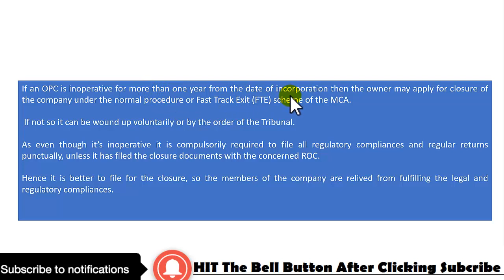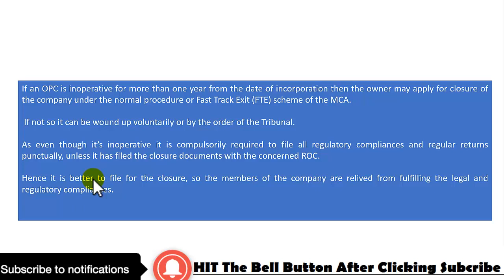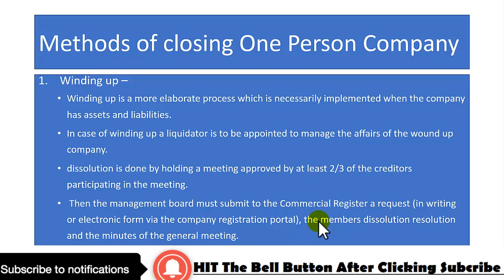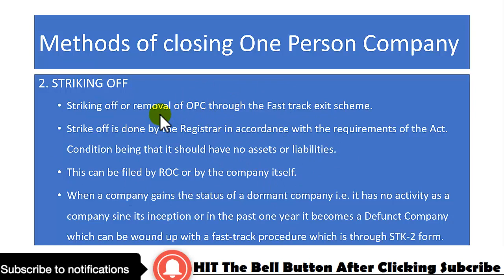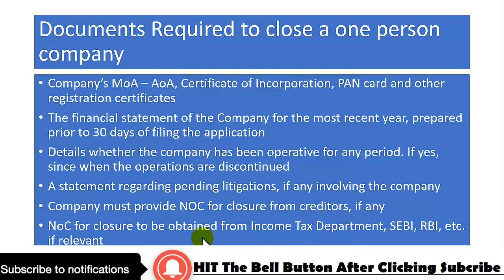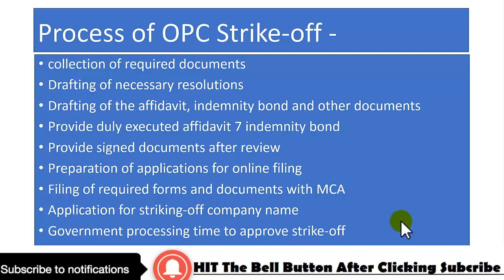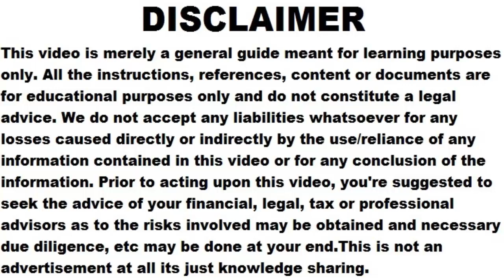One Person Company Closure जाने सब हिंदी मे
GUIDE TO SHUT DOWN A OPC ONE PERSON COMPANY REGISTRATION ONLINE

formation of one person company

closure of opc company

one person company pdf

one person company mca

how to strike off company in india

pvt ltd company strike off

Can dormant company apply for strike off?

Who can apply to strike off a company?

How do I close a dormant company?

How do I close an inactive company?

How much does it cost to strike off a company?

What is the difference between liquidation and strike off?

all about

opc turnover limit

Closure of Defunct Company

fast track closure of company

procedure for closure of company

documents required for closure of private company

statement of account for closure of company

cost of winding up a company in India

cost of closing a private limited company

How to close a Private Limited Company in India under Companies

How do I close my Roc company?

How do I close my company?

How do I close a company in India?